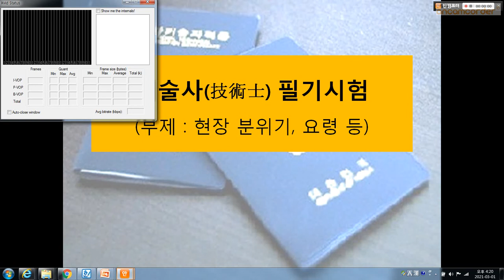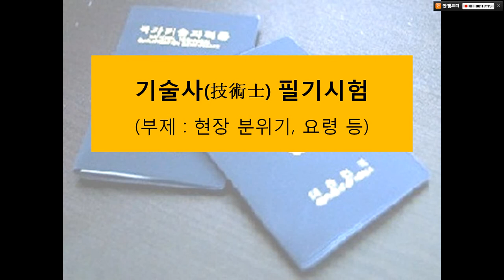기술사 필기시험 현장 분위기, 요령 등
하루에 100분씩 총 4교시 치름
- 1교시 : 09:00 ~ 10:40, 총 13문제 중 10문제, 1~1.5페이지
- 2교시 : 11:00 ~ 12:40, 총 6문제 중 4문제, 3~3.5페이지
- 3교시 : 13:40 ~ 15:20, 상동
- 4교시 : 15:40 ~ 17:20, 상동
필기시험 종료 후 공부 지속 바람직